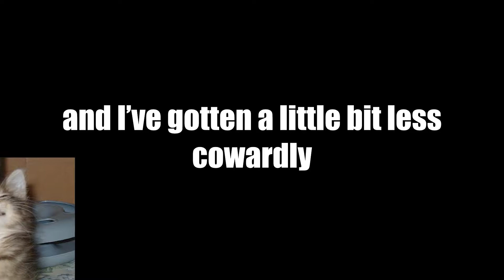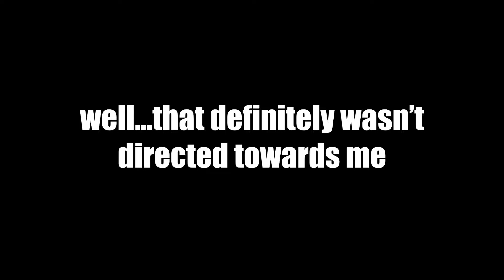MENTAL PANTS SHITTERY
Shitting pant sshit pants shitting pants my shit

Music not in order or might have added an extra one even :D